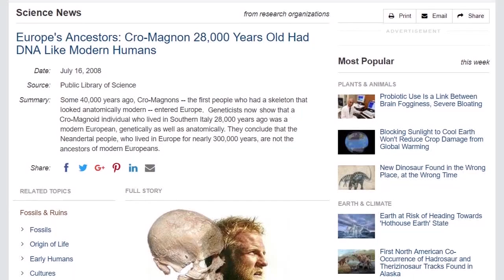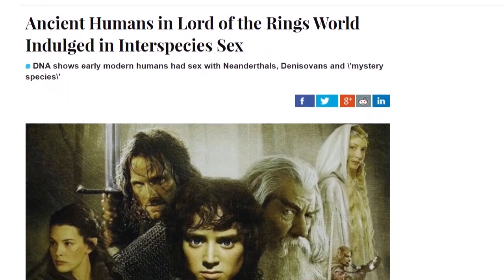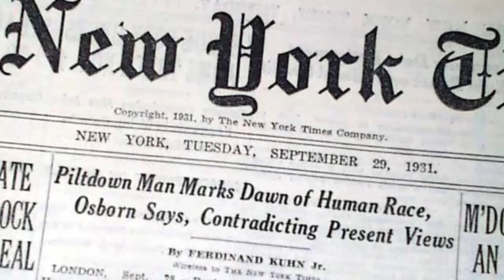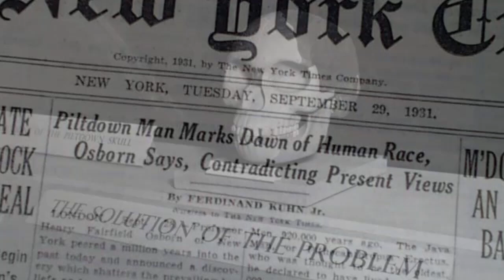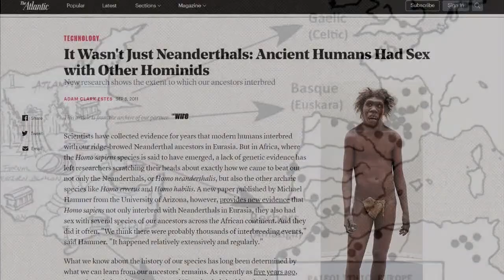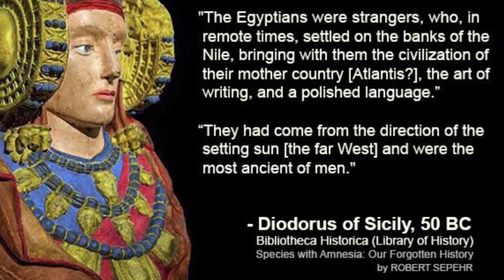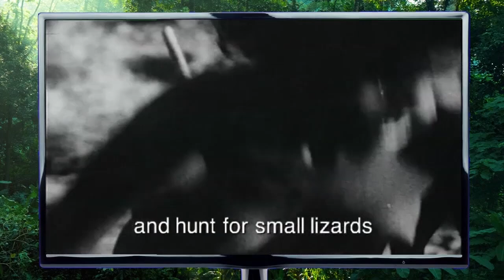When First Contact Was Made - ROBERT SEPEHR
According to ancient myths and legends, an advanced sea faring civilization once established numerous colonies around the world in antiquity. Perceived as a race of technologically advanced "gods", they introduced agriculture, megalithic architecture, and religious customs to hunter gatherer tribes on both sides of the Atlantic, eventually intermarrying and interbreeding with the comparatively primitive hominins that they taught and governed, becoming their nobility, leaving behind a cultural and genetic legacy that often resulted in the deification of their royal lineage.